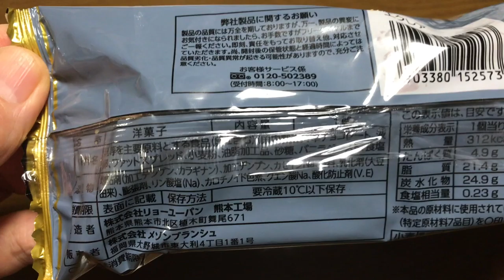【商品あれこれ】甘く香るバニラビーンズ入りエクレア リョーユーパン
コスモスで99円（税込）で売っているエクレア
このエクレアがけっこう購入します。
安価ですがまぁまぁいけると思います。

199円。
9000文字程度のボリュームです。